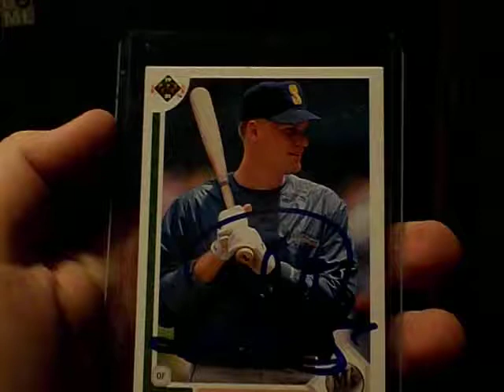Jay Buhner Autographed Baseball Card